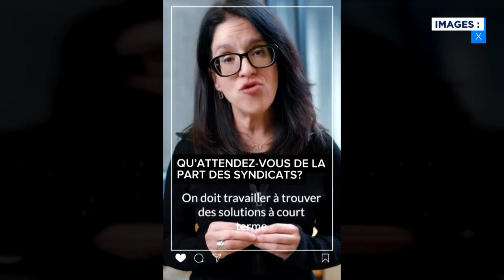Manifestation du Front commun samedi : analyse